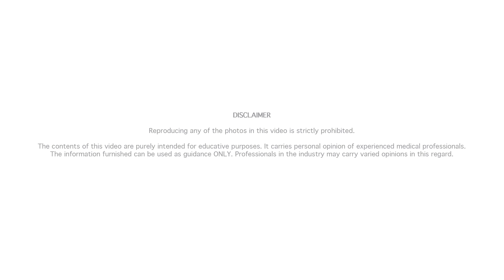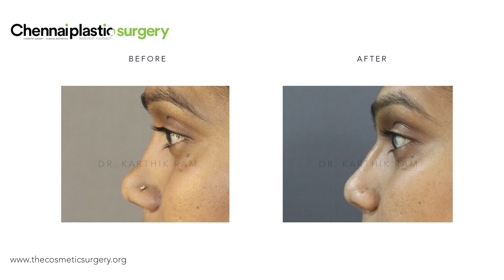Live Nose Filler Demo for correction of Post Rhinoplasty Deformity Dr. Karthik Ram Educational Video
After rhinoplasty surgery, a few deformities are very common to see in our practice. For that nose, hyaluronic acid fillers are a very good alternative choice for surgeries. Thank you my client for agreeing to be a volunteer for this teaching video. It will be useful for young plastic surgeons who requested me to post this.